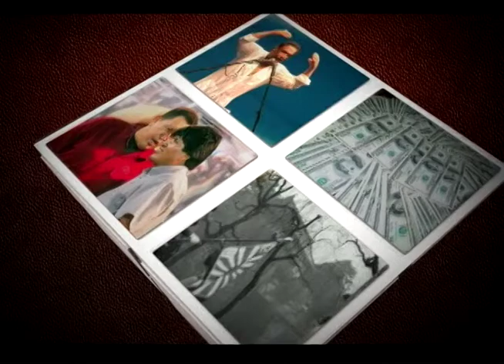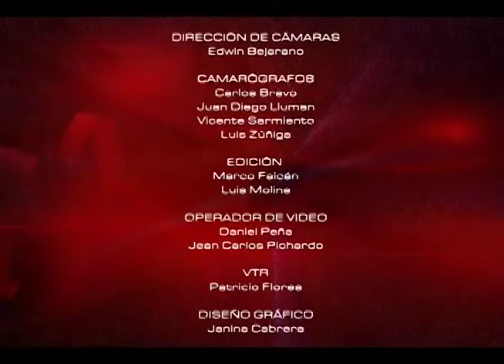Factores para tomar en cuenta al elegir una carrera Universitaria.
Tema: Factores para tomar en cuenta al elegir una carrera Universitaria.
Conducción: Roberto Briones Jimenez
Invitado: Dra. Nancy Gutierrez de Gil - Rectora de la Unidad Educativa San Jose de Santistevan